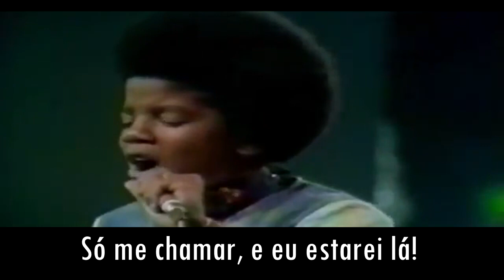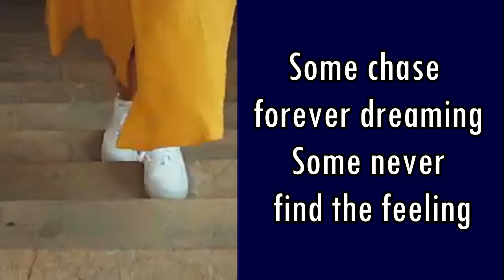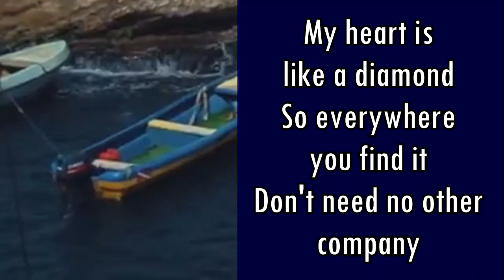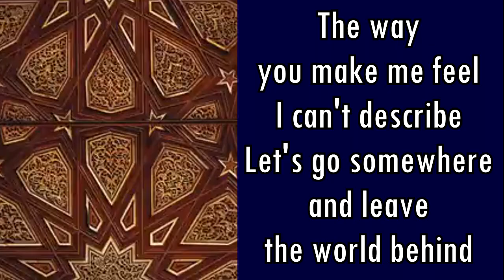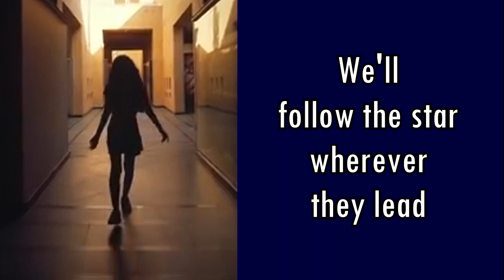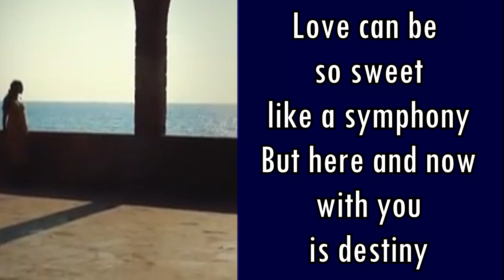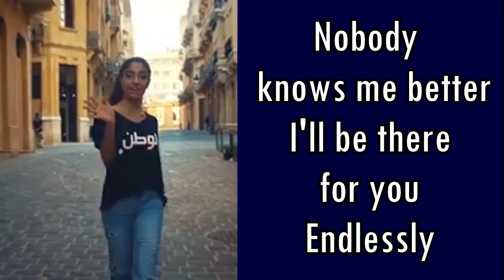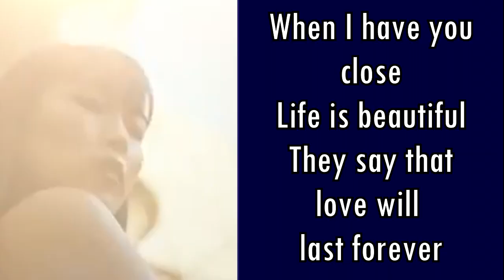Aprenda a cantar HABIBI NOW UNITED e pratique sua pronúncia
Olá. No início do vídeo, falo sobre a estrutura
BE MEANT TO BE - ESTAR DESTINADO A SER
Esta estrutura aparece em frases tipo...
- O que tiver de ser será - What is meant to be will be
- Se tiver de ser será - If it is meant to be will be
- Não era pra acontecer - It was not meant to be
- Não era pra eles ficarem juntos - They were not meant to be together

E também falo sobre I WILL BE THERE FOR YOU
O sentido desta estrutura é ESTAREI DO SEU LADO QUANDO PRECISAR.
Ela aparece em várias canções. Consegue lembrar de alguma?

Bom, seguindo, a gente tem a prática de pronúncia/ouvido; momento em que vocês aprendem a cantar esta música e outras coisinhas de inglês, como a palvra CHASE, a diferença da pronúncia do í em IT e em NEED, e também um sentido diferente da palavra LAST.

Habibi (Now united)

Some chase for every dream
Some never find the feeling
Some never know what to believe
My heart is like a diamond
So everywhere you find it
Don't need no other company
The way you make me feel I can't describe
Let's go somewhere and leave the world behind
We can never change what is meant to be
We'll follow thе stars wherever thеy lead
Love can be so sweet like a symphony
But here and now with you it's destiny
omehow we go the distance
We are one in a million
You hold me down when I am weak
We're in this thing together
Nobody knows me better
I'll be there for you in the sea
When I have you close
(Yeah, Habibi) Life is beautiful
(Yeah, Habibi) They say, loving us forever